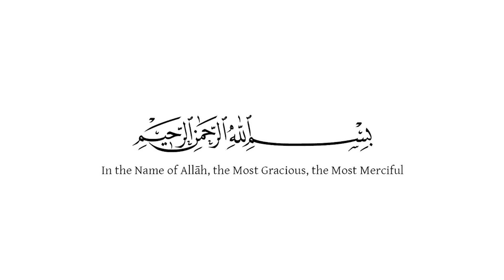Use Your Talent!!! - Imam Hafiz Khurram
Hafiz Khurram Rafiq discusses the gifts that are bestowed on us by God and how we ought to use and appreciate these gifts. Speaking at the audience with Baraka Blue and Ahmad Ikhlas.